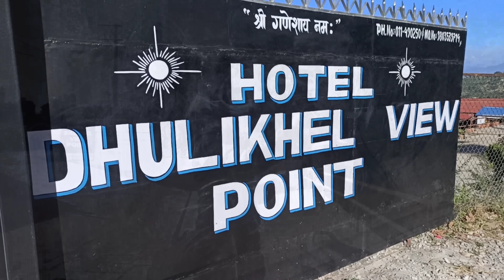Me, Ayush & My Cousins Went for a Rafting in Sukute Beach || Bhotekoshi River Rafting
Thank you Blissfam for your massive support